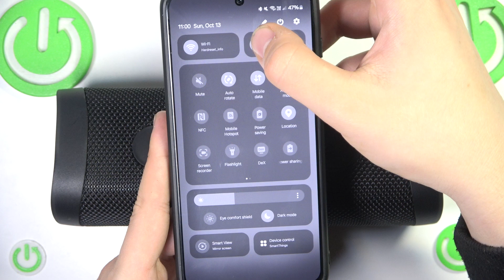How to Fix Bluetooth Pairing Issues with EarFun UBOOM | Troubleshooting Guide for Your Speaker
In this tutorial, we’ll show you how to fix Bluetooth pairing issues with your EarFun UBOOM speaker through a comprehensive troubleshooting guide. Connection problems can be frustrating, but with our step-by-step instructions, you'll be able to resolve these issues quickly and get back to enjoying your favorite tunes. Whether your speaker won’t connect or keeps dropping the connection, we've got the solutions you need.

How to fix Bluetooth pairing issues with EarFun UBOOM?
What steps should you follow for successful pairing?
How to troubleshoot common connection problems with your speaker?